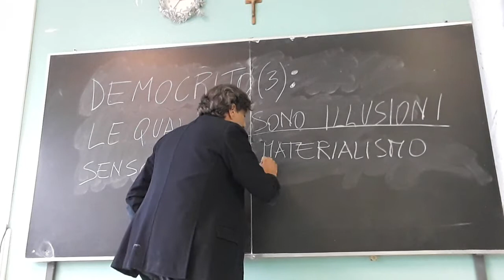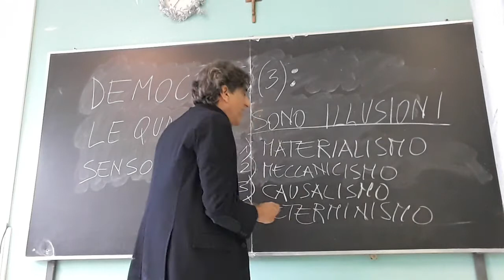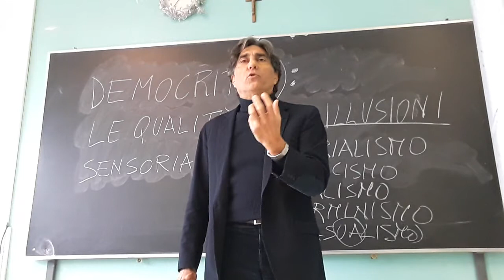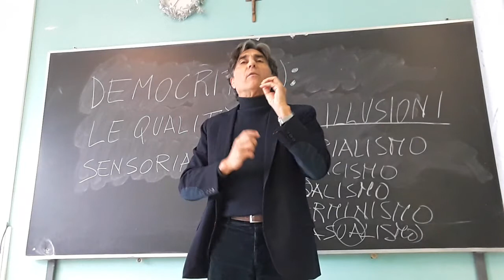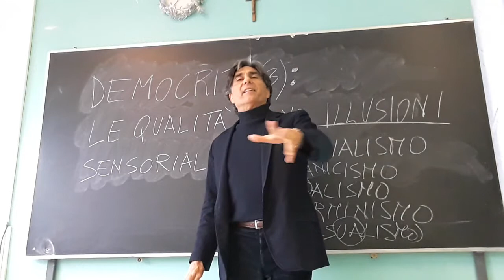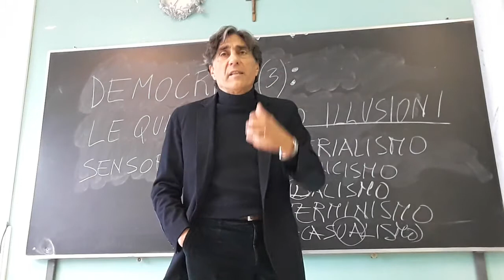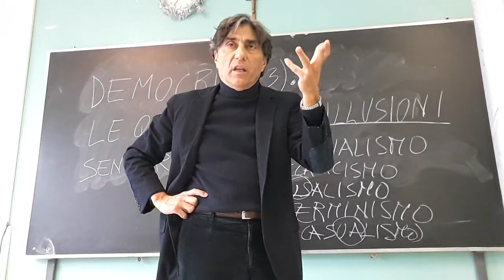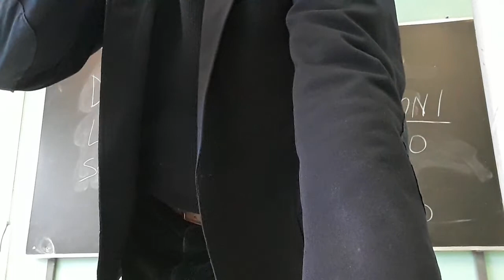DEMOCRITO 3: LE QUALITÀ SONO ILLUSIONI SENSORIALI